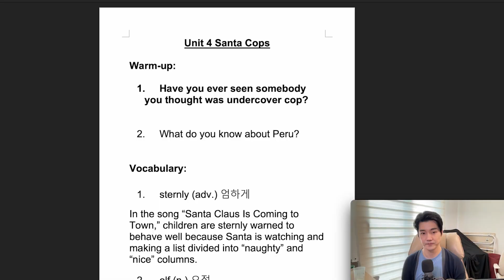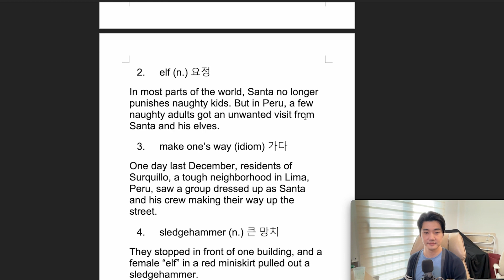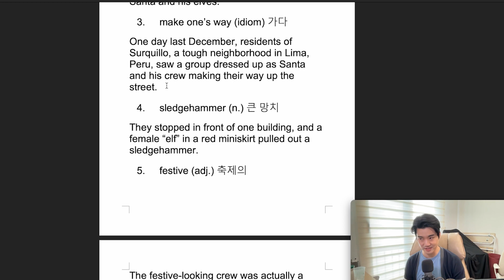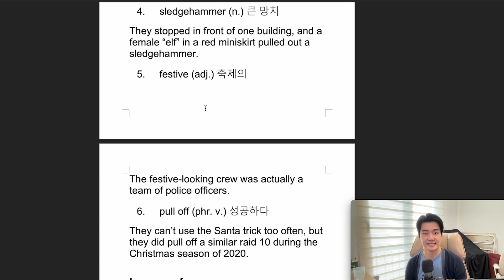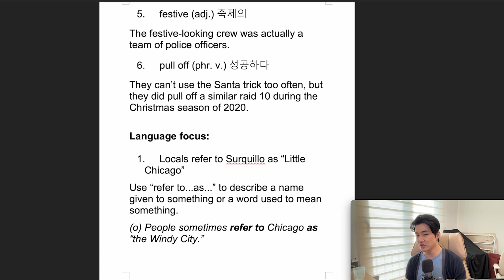[Vol.47_Unit 04] Santa Cops (Preview)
News & Story (Intermediate) Unit 04. Santa Cops